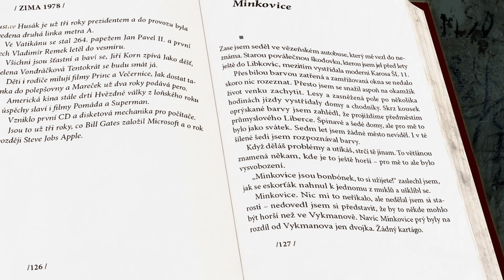Lustr pro papeže - Jan Tománek | Knižní trailer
- Skutečný příběh z pekla normalizačních lágrů -

Syrově drsná výpověď nevinně odsouzeného mladého trampa, který se provinil jen tím, že byl ve špatný čas na špatném místě. Jeho cesta brutálními pracovními tábory v té báječné normalizační době, kdy všichni mlčeli a užívali si populární hudby a veselých filmů. Skutečný příběh z dávno zapomenutého minkovického pekla, vězni přezdívaného Minkau – podle nacistického vyhlazovacího tábora Auschwitz-Birkenau, se kterým si ten český v ničem nezadal...

Autor hudby:  František Janeček / Jaroslav Machek / Michal David